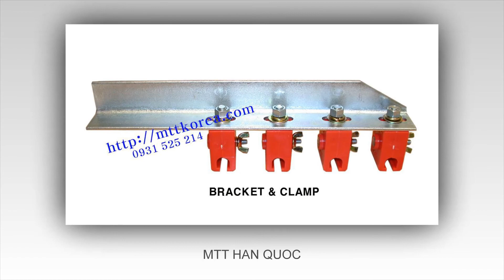Kẹp ray điện Hàn Quốc - Công ty MTT Hàn Quốc - Cáp dẹt cầu trục - Diot BK-060J1 - Palang Hyundai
- Cầu trục
- Thiết bị điện, vật tư cầu trục.
Công ty TNHH MTT HÀN QUỐC còn có cung cấp các loại:
Thiết bị cầu trục (thiết bị nâng hạ) khác như: